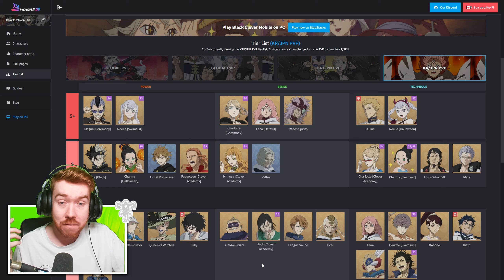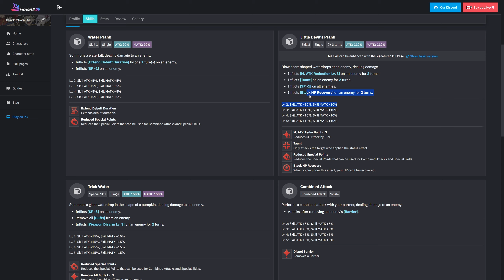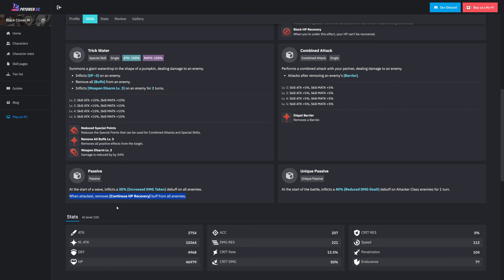THIS IS *WHY* I'M SAVING FOR HALLOWEEN NOELLE! BEST SUPPORT! | Black Clover Mobile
Title: THIS IS *WHY* I'M SAVING FOR HALLOWEEN NOELLE! BEST SUPPORT! | Black Clover Mobile